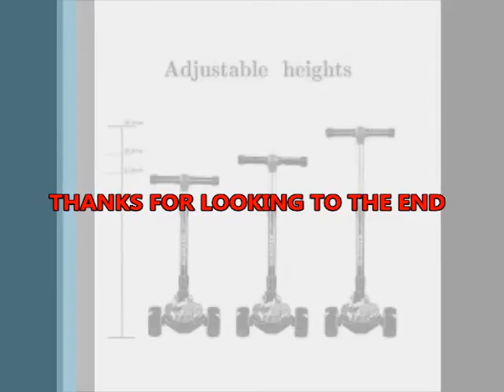REVIEW SCOOTER for Kids 3 Wheel with Light-Up 2020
FLYING-ANT Kick Scooter for Kids 3 Wheel with Light-Up Wheels Scooter, Height Ajustable for Boys or Girls
★PRODUCT SIZE :24.4*5.9*11.41 inch
★3 LEVEL ADJUSTABLE HEIGHT: The rustproof aluminum alloy T-bar tube with secure lifting and twisting lock can be adjusted from 27.5" to 31.5" from the ground .
★PU LUMINOUS WHEELS: All wheels which contain magnetic steel will brighten up the embedded LEDs with the crease of rolling speed while gliding on the road. The lights are powered by spinning without batteries required. Elastic PU material will protect the wooden floor from scratch while playing inside the house.
★NO ASSEMBLY REQUIRED: Folding design makes the kid scooter ideal for travel or storage. just Fold and store in the trunk with very little space.Pack and play anywhere, take a kick scooter for a trip!
★100% SATISFACTION GUARANTEED: aims to supply high quality products to make every youngster enjoy the pleasure during his/her play.
*СLIK ON THIS LINK TO SEE THE LATEST PRICE*